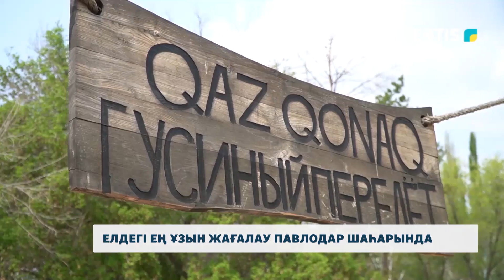Елдегі ең ұзын жағалау Павлодар шаһарында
Ертіс Баян өңірі таңғажайып табиғатымен, киелі жерлерімен ерекше. Сонау Қытайдан басталатын Ертіс өзені де Павлодар қаласының жағасында. Елдегі ең ұзын 8 шақырым құрайтын жағалау да металлургтер шаһарында. Индустриалды өңірдің інжу маржаны жайында тілшіміз сабақтап айтады.